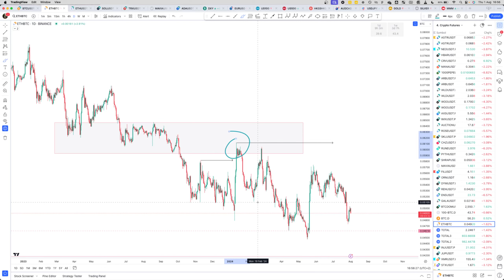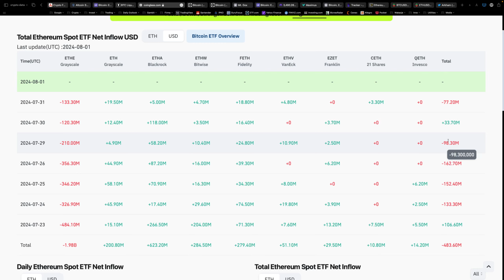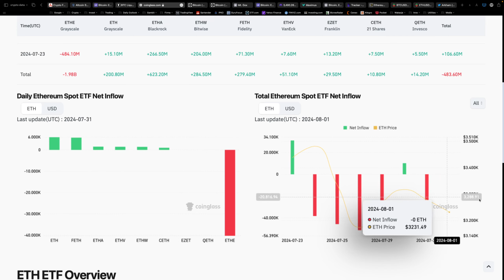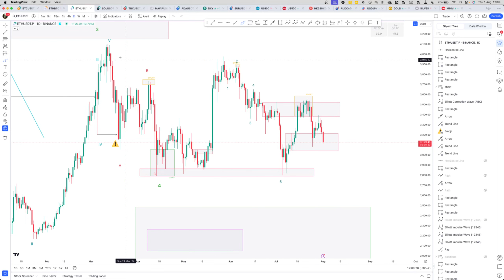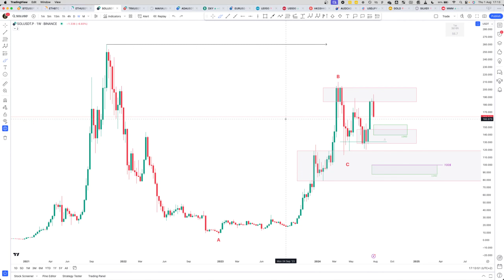EHT i ALTy pod presją - BITCOIN na rozdrożu! | Analizy RafalMc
Po dosyć dużych wzrostach dostajemy sygnały do większej korekty. Czy Bitcoin wybije jeszcze jeden szczyt czy powróci do spadków?

Społeczność Tradingowa - dołącz już dziś!

Analizy fundamentalne i techniczne:
- Indexy (DAX, S&P500, US100, WIG20)
- Forex (EURUSD, GBPUSD i wiele innych)
Codziennie poranny LIVE o 10.00